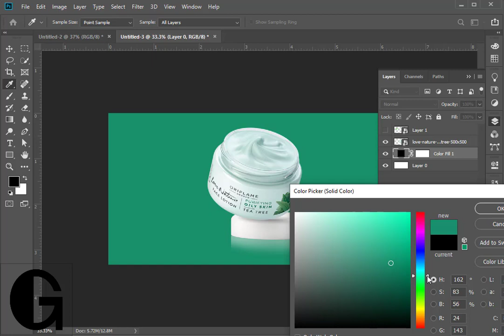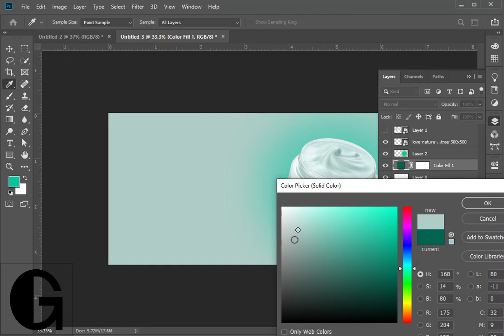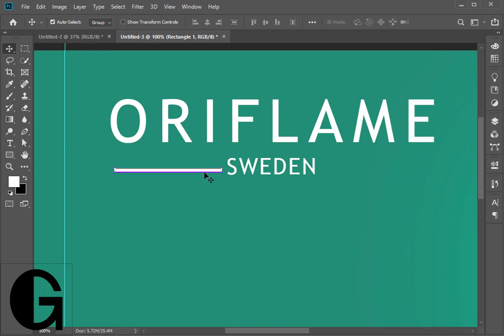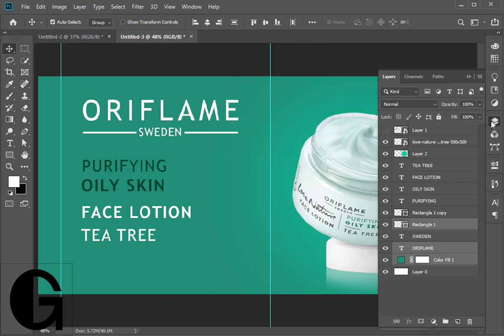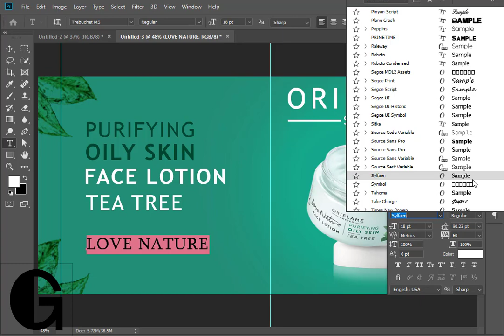How to design cosmetics banner design in photoshop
Hello, viewers in this video I'm going to show you how to design a cosmetics banner design in photoshop with a simple method subscribe to my channel and watch the full video thanks.
banner design
cosmetics banner design
how to design cosmetics banner
how to design banner
how to design a fashion banner
how to design a promotion banner
 how to design a fashion promotion banner
how to design cosmetics promotion banner design
how to design a banner in photoshop
how to design cosmetics banner in photoshop
banner in photoshop
banner design in photoshop